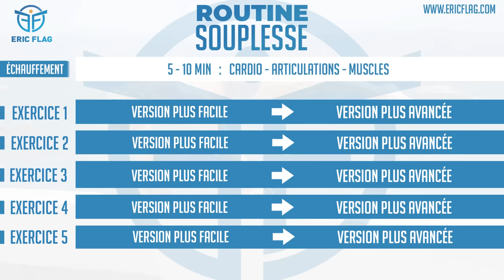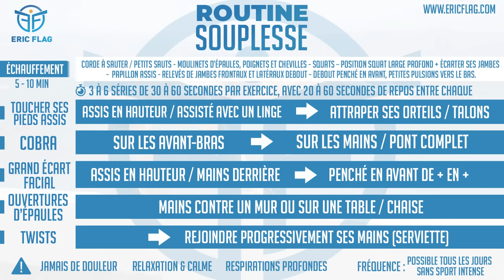ROUTINE SOUPLESSE DÉBUTANTS ✔️ (Étirements 20 min)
Ma Boutique d'Équipements & Programmes de Musculation à la maison & Street Workout 🤩➡️
Pas Souple ? On s'y met tranquillement ensemble dans cette routine de flexibilité améliorée pour débutant de 20 minutes à suivre en temps réel 😃 Que cela soit pour ton confort de vie, ta longévité, tes performances sportives ou pour complémenter ton (futur) corps musclé, être suffisamment souple et mobile est bénéfique sur toute la ligne !

---► PROGRAMMES & OUTILS ◄---

💪 Mon Répertoire Vidéo Gratuit de + de 100 exercices de Musculation au Poids du Corps & de Street Workout

🤸 Mes programmes de 5 mois de Musculation au Poids du Corps & de Street Workout pour débutants et SA SUITE encore meilleure pour aller plus loin ➡️

---► Mon PODCAST 😄🎙️ ◄---

Disponible partout ! (Spotify, Apple & Google Podcasts...)

Fruits de notre travail de conception et design depuis plus de 2 ans, je suis très fier de te présenter les produits de ma Boutique d'équipements 😊

Barres Parallèles de Dips : hautes, larges, stables, solides et durables, enfin des barres parfaites !

Anneaux de Gym en Bois : l'équipement le plus polyvalent qui soit pour se muscler au poids du corps n'importe où !

Barre de Traction Ajustable : avec 60+ exercices différents, la Levitate Bar est la plus polyvalente du marché !

Barres Parallèles en acier : dimensions optimales, stabilité, confort et durabilité au top, les Elevation Bars sont prêtes à tout !

Petites Barres Parallèles : Dimensions optimales, anti-dérapantes, légères, compactes... parfaites !

Bandes Élastiques : Pour délester ou assister tes exercices, pour t'échauffer, pour t'assouplir, elles sont idéales !

Magnésie Liquide : Des mains sèches, un grip plus puissant, pour longtemps !

Protèges Poignets : Moins de douleurs et blessures, plus de soutien et performances avec ces Wrist Wraps 🛡️➡️

Ceinture de Lest : Pour faire passer les bases au niveau supérieur !

--- ● RECOMMANDATIONS ● ---

Je t'ai partagé ici la liste des compléments que je prends, avec le Quand, Comment & Pourquoi

---► RÉSEAUX ◄---

Pour contacts pro. & Boutique/Programmes

● Codes Temporels ●
0:00 Intro
01:37 - Règles Importantes en Assouplissement
02:48 - Exercices pour l'Échauffement
03:37 - Ex. 1 : Aller Toucher ses Pieds Assis
08:14 - Ex. 2 : Le Cobra
11:44 - Ex. 3 : Grand Écart Facial Assis
16:05 - Ex. 4 : Ouvertures d'Épaules
19:46 - Ex. 5 : Le Twist
26:11 - Fiche Résumé de la Routine (Capture d'Écran)

A bientôt ! :)